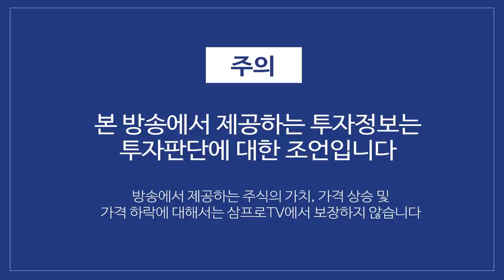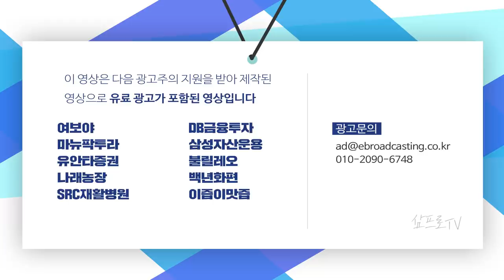돌아온 개미… 8년간 47조 팔았는데, 작년 1년간 그만큼 사들였다